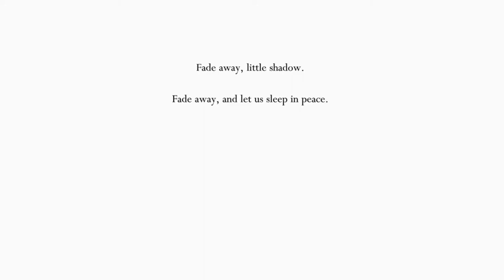Dream Weaver | Hollow Knight | Ep 23 | Crazy Town Gaming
Crazy Town Gaming has TNT Dinomight and Jonaas playing Hollow Knight as they continue their journey to the Crazy Town!